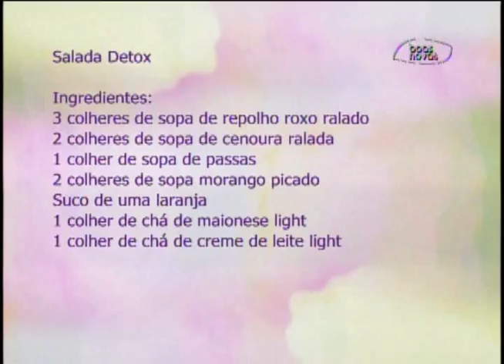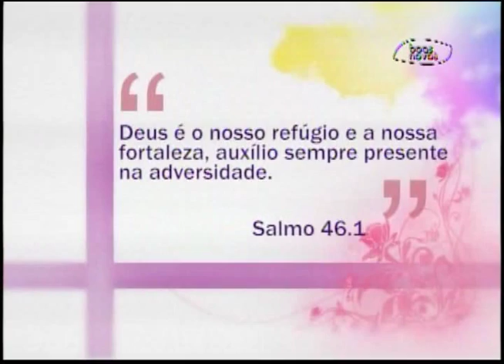Espaço Feminino - Receitas rápidas que não são caras - (bloco 3 de 4) 27-08-2015